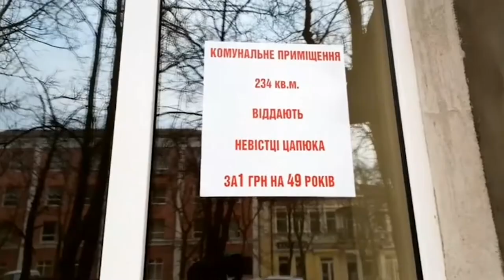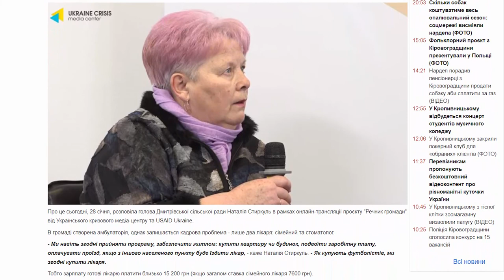«Погляд»: пенсіонерка - «слузі народу»: «Хай краще мізки свої продасть»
Пенсіонерка з Аджамки мочить «слугу народу», активіст з Олександрії - мера, кропивничанин - Зеленського.